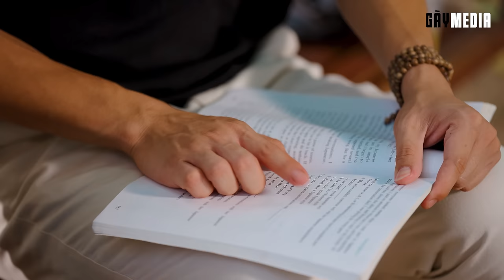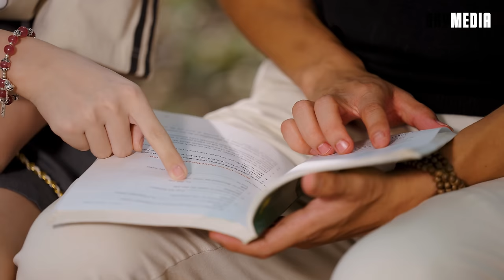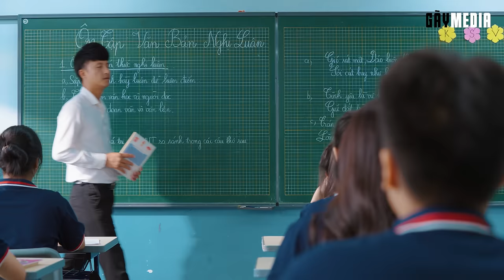Ngây Ngô Thuở Đầu | Tập 2 - Hiểu Lầm | Phim Tình Cảm Học Đường Gãy Media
| NGÂY NGÔ THUỞ ĐẦU |
Một dự án tâm huyết của Gãy TV trong năm 2024 🎬
Bộ phim có sự góp mặt của những trai xinh gái đẹp của Gãy TV như Nhung Thị, Minh Hiếu, Quốc Tuấn, Phạm Nhật Dương, Hạ Nhiên, Phương Thảo... cùng rất nhiều các bạn trẻ khác trong team Gãy TV. Bộ phim lấy cảm hứng từ câu chuyện tình yêu, tình cảm học đường sẽ mang lại cho các bạn những phút giây giải trí sau giờ làm việc căng thẳng. Ngoài ra bộ phim cũng để lại nhiều ý nghĩa về gia đình, tình yêu, tình bạn. Và đặc biệt là lên án tệ nạn Bạo lực học đường vốn là chủ đề luôn gây nhức nhối trong các trường học.
Cả nhà cùng đón chờ và ủng hộ cho sản phẩm này của Gãy Team nhé 🫶🏻
Kịch bản gốc : Love And Wish (2021)
Director: Duy Nghĩa
1st AD: Lê Hoàng Quốc
D.O.P: Nguyễn Đức Huy
Camop: Đường Minh Giang
Editor & Colorist: Nguyễn Ngọc Trường Giang
Producer: Bùi Văn Hoàn